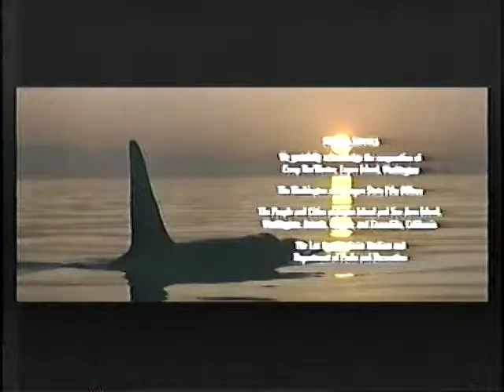Closing To Free Willy 2: The Adventure Home 1995 VHS (Hi-Fi Stereo)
Reuploaded from the now-defunct Avromps1999

Order Of Previews:
1. Tail End Of Closing Credits (With Warner Bros. In-Credit Logo)